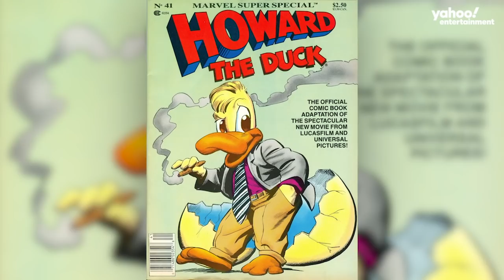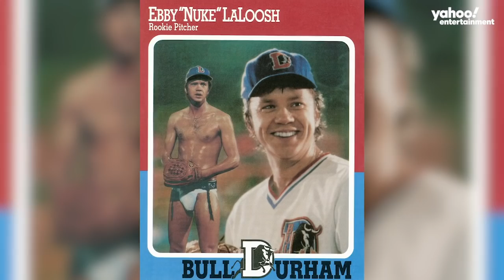Tim Robbins remembers the legacy of ‘The Shawshank Redemption’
Tim Robbins talks about some of his most memorable films including 'The Shawshank Redemption,' 'Mystic River,' 'Jacob's Ladder' and more with Yahoo Entertainment's Kevin Polowy (@djkevlar). Robbins also talks about starring in one of the first Marvel movies, 'Howard the Duck.'